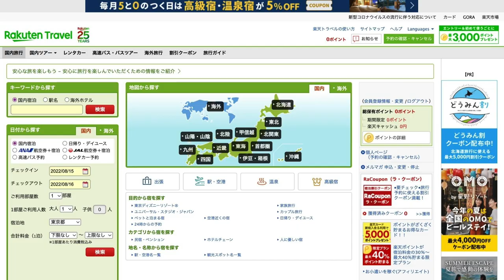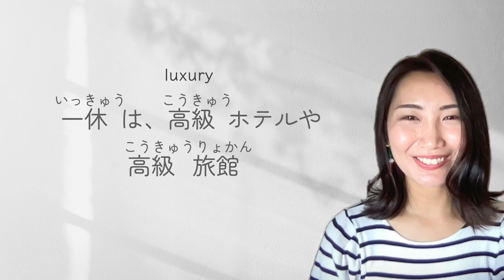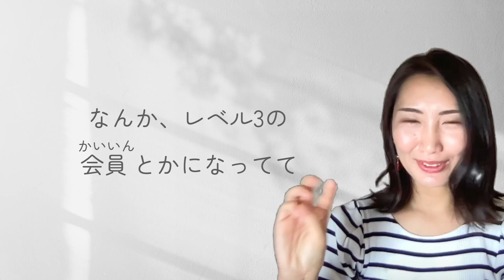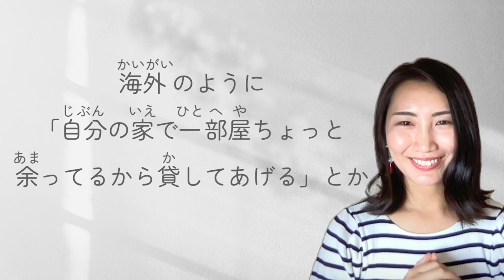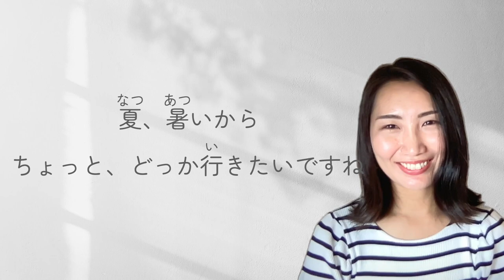Japanese Hotel Booking Web Sites and Reason why they are popular! (Only Japan) Why not Airbnb?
英語字幕協力 ジョージさん
ありがとうございます😊